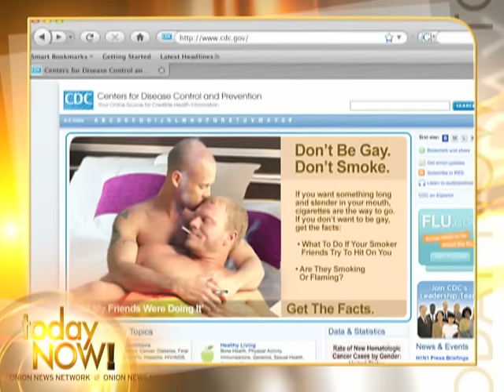New Anti-Smoking Ads Warn Teens 'It's Gay To Smoke'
The CDC's new anti-smoking campaign effectively reaches teens with a simple message: if you smoke, people are going to know you're totally crazy for butt sex.